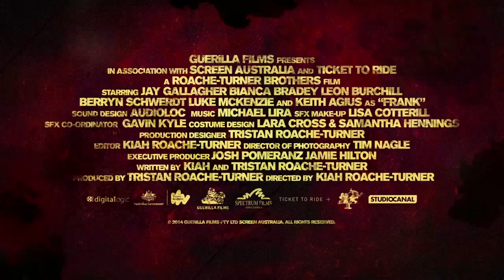Wyrmwood Official Trailer (2015) - Australian Horror Movie HD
On the eve of a zombie apocalypse, Barry's sister Brooke is kidnapped by a sinister team of gas-mask donning soldiers and experimented on by a deranged doctor. While Brooke plans her escape, Barry attempts to find his sister and teams up with Benny, a fellow survivor. Together, they must arm themselves and prepare to fight their way through hordes of flesh-eating mutants.

Release Date: 13 February 2015 (Australia)
Directed by:  Kiah Roache-Turner
Cast:Jay Gallagher, Bianca Bradey, Leon Burchill & Luke McKenzie
Genre: Horror, Action
Country: Australia
Production Co: Guerilla Films
Distributor: Studio Canal (Australia), IFC Midnight (USA)